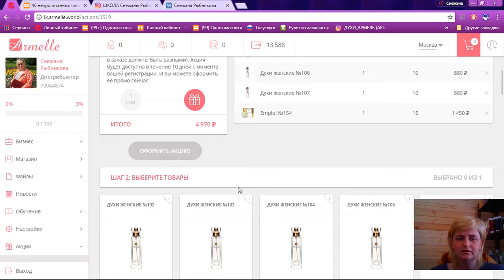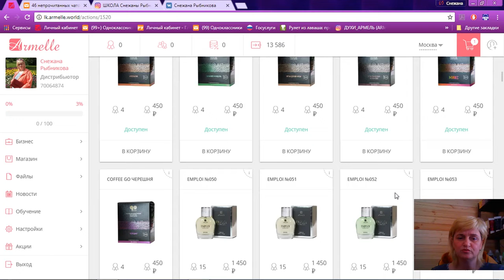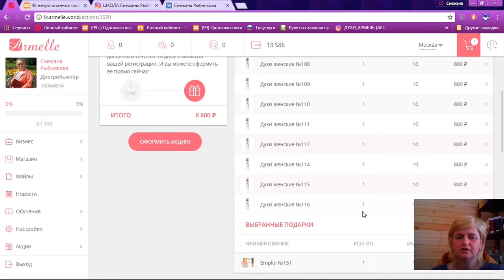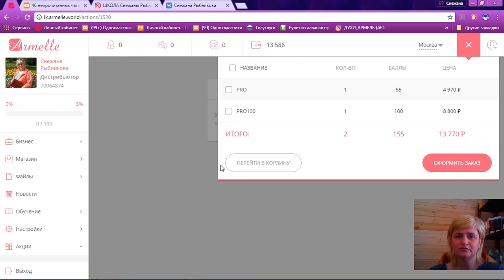Armelle ● NEW Акции новичка ● PRO &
👆👆👆КАК ЖЕ ЛЕГАЛЬНО ЗАРАБАТЫВАТЬ В ИНТЕРНЕТ В 21 ВЕКЕ???💲💲💲КАК ПРЕУСПЕТЬ В БИЗНЕСЕ МАМОЧКАМ В ДЕКРЕТЕ И ОБЫЧНЫМ ЛЮДЯМ,РАБОТАЮЩИМ НА НАЧАЛЬНИКА???
💎💎💎⮇ 🔽🔽🔽 ⮟⮛ОТВЕТ ЗДЕСЬ⮛⮟ 🔽🔽🔽 ⮇💎💎💎
Интересен заработок и перспектива или продукция Армель???🌟🌟🌟 Есть вопросы ???